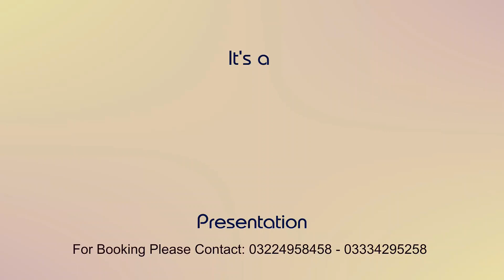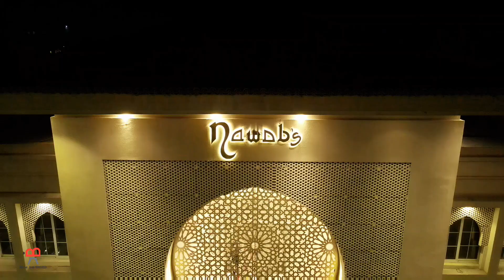|Bros Art Studio| Walima Drone DJI Mavic Air 2 Ft. Nawab's Marquee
||Bros Art Studio||